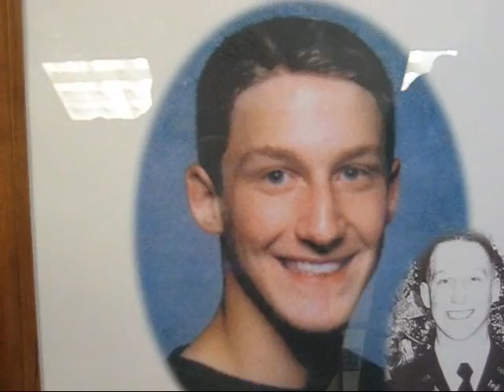Fallen Soldier Remembered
Army Lieutenant Ryan Jones was looking forward to coming home to Westminster, Massachusetts after serving in Iraq.  He never had the chance as he was killed May 1st in a roadside explosion in Baghdad.  His former high school held a special ceremony to honor him on May 4th.  WBZ's Mark Katic was there.